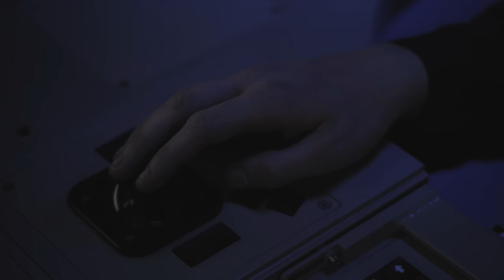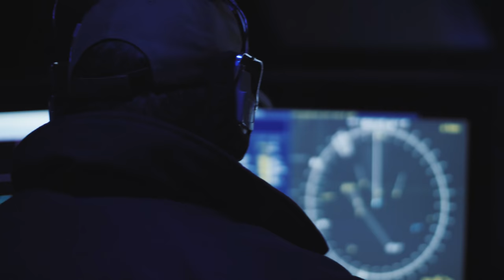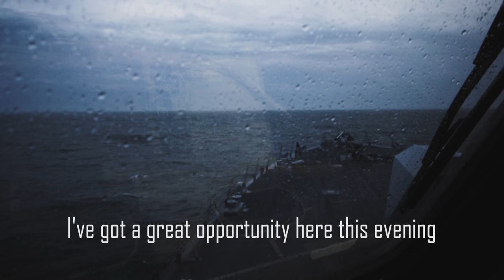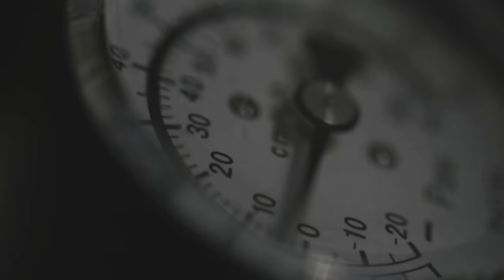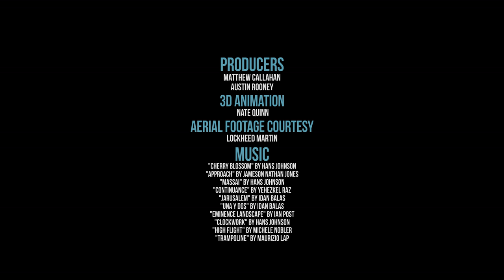Meet the Crew Aboard a Freedom-class Littoral Combat Ship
Feature video on the Freedom-class littoral combat ship showcasing some of the crew aboard USS Indianapolis (LCS 17), homeported in Mayport, Fla.

The LCS is a fast, agile, mission-focused platform designed to operate in near-shore environments, while capable of open-ocean tasking and winning against 21st-century coastal threats such as submarines, mines, and swarming small craft. The LCS is capable of supporting forward presence, maritime security, sea control, and deterrence.